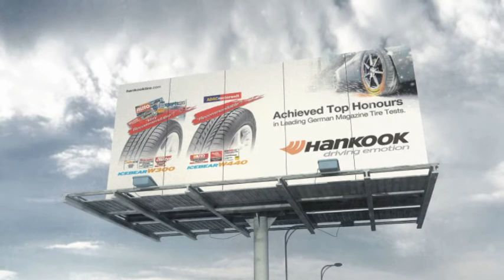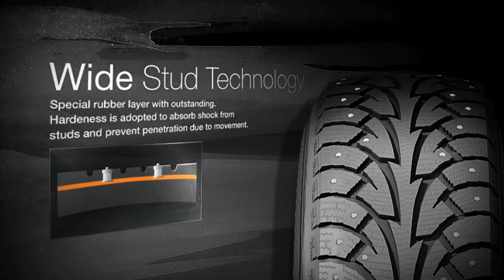2008 Hankook Tire Winter Tire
Production : NESIAC